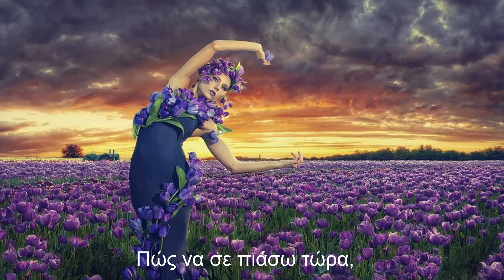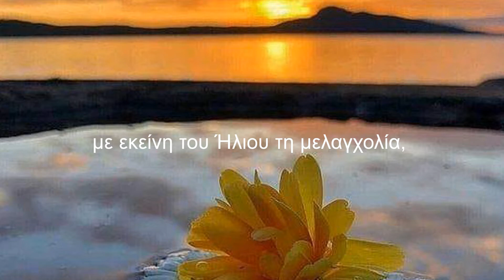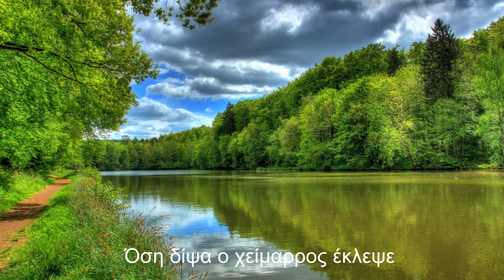La Principessa del Niente,Vicky Kostenas Lagdos,Titans, Vangelis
(Ich besitze weder die Rechte der Bilder noch die Musikkomposition.
Diese sind Eigentum der Künstler, denen ich auch sehr dankbar bin)
hier können sie mein Youtube- Kanal besuchen!

La Principessa del Niente

Απόμερα κοιμόταν ξεχασμένο το χωριό
με τις δασύφυλλες κληματαριές
πνιγμένες στην άκρατη σιωπή,
της λίμνης, που ακόνιζε το μυαλό της.
Στο σκοτάδι βυθισμένες οι έγνοιες,
όσες σε σχοινί ακροβατώντας
καταποντίστηκαν εκούσια
στη χοάνη του χρόνου.

Και η γοητεία της φύσης συλλαβίζει
ανέραστη τη μοναξιά
στο πιο ψηλό του ορίζοντα
ακρογωνιαίο λιθάρι.
Και η ηθική το έσχατο καίει χαρτί
στην οιμωγή του γαιοσείστη αγέρα.

Πώς να σε πιάσω τώρα,
που η σκιά σου συντονίστηκε
με εκείνη του Ήλιου τη μελαγχολία,
που αφήνει τα σπαρτά
στην ανθοφορία απύρετα;

Ως και οι νύχτες ντυμένες στα τυφλά
μίσησαν τον εαυτό τους
σαν ανακάλυψαν τη γύμνια να υποδύονται;
Τώρα σε κλεπταποδόχους ανέμους
κατατέθηκαν τα ανεξιχνίαστα μονοπάτια,
γιατί δεν δόθηκαν ελεύθερα
στην ανθρώπινη περπατησιά
να τα σεργιανίσει.

Και τα ελικωτά δρομάκια τον πόνο τους
ξεδίπλωσαν σε χιλιόμετρα από σκέψεις.
Φτερά δόθηκαν στις μέλισσες
να μεταλλάξουν το βόμβο σε χαρά.
Όση δίψα ο χείμαρρος έκλεψε
από τη στραγγισμένη κοίτη.

Poesia: Vicky Kostenas Lagdos
Zürich, 4. Dezember 2020